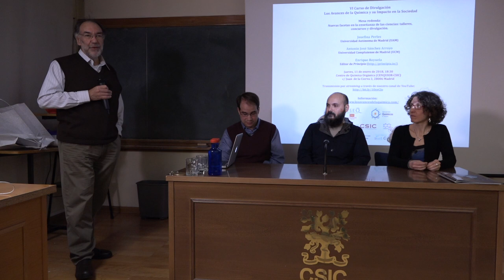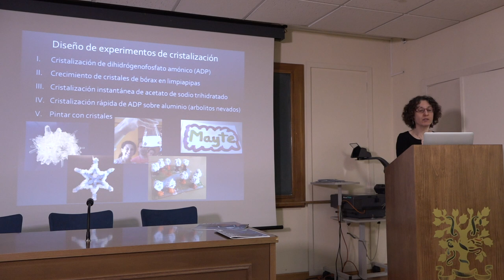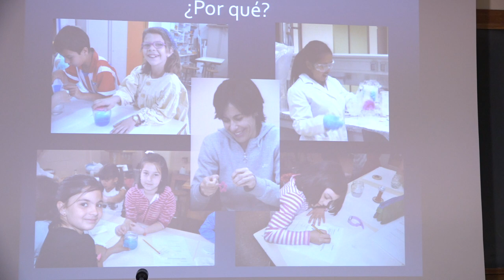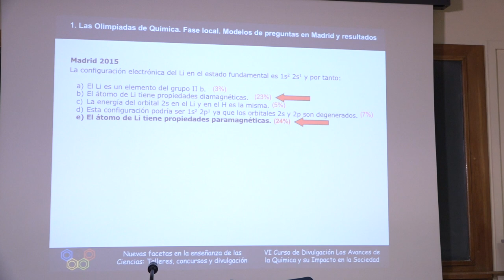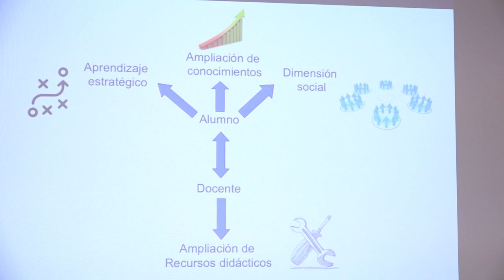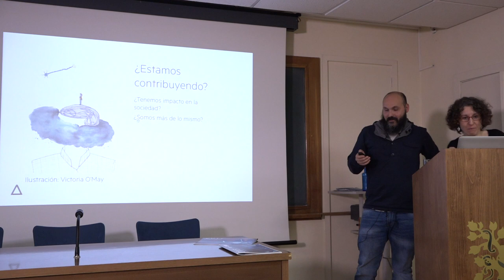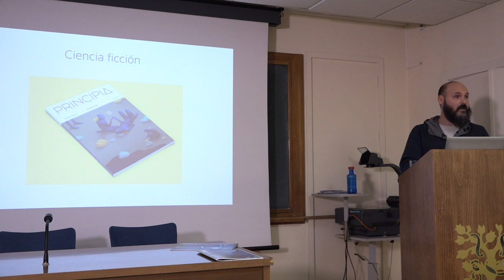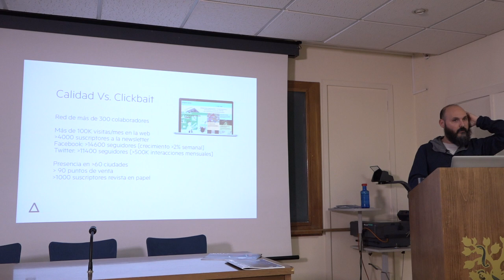NUEVAS FACETAS EN LA ENSEÑANZA DE LAS CIENCIAS: TALLERES, CONCURSOS, DIVULGACIÓN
Mesa redonda con la participación de Josefina Perles, de la Universidad Autónoma de Madrid, Antonio J. Sánchez Arroyo, de la Universidad Complutense de Madrid, y Enrique Royuela, editor de la revista Principia.